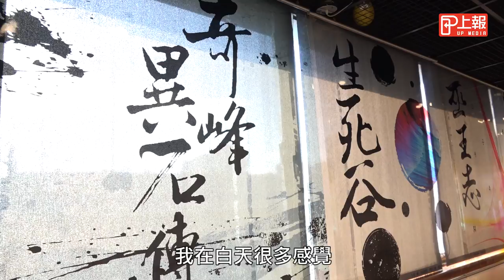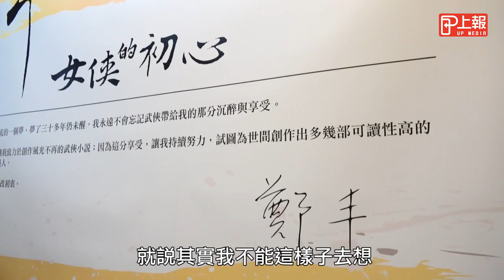【上報人物】 武俠奇緣 陳宇慧